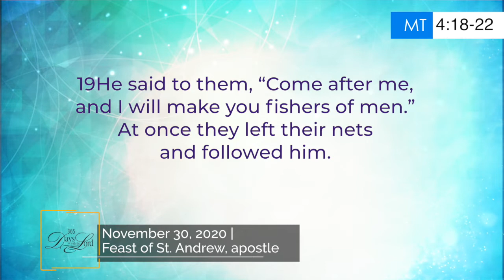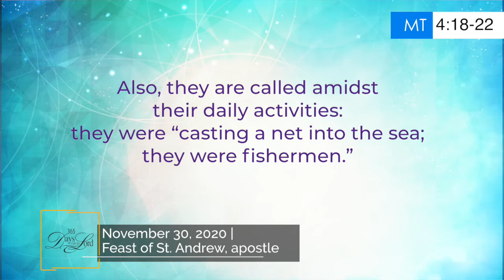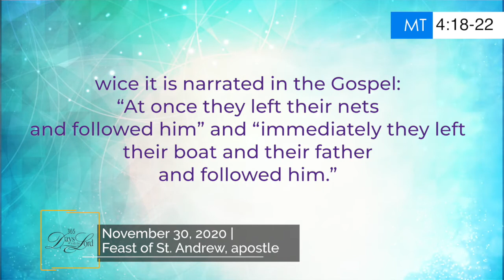365 DWTL | Feast of St. Andrew, apostle | November 30, 2020